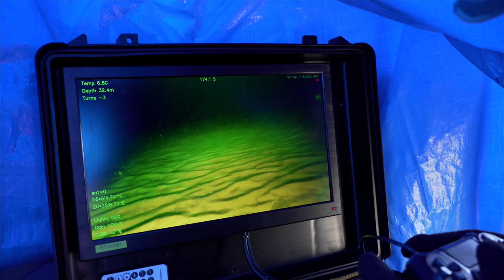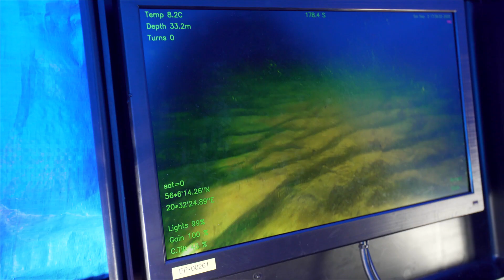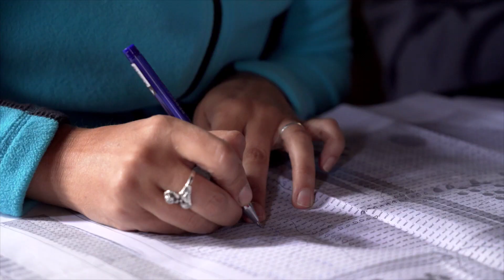Smilts sēkļi Baltijas jūrā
Skatoties uz jūru no malas, nav iespējams pateikt, cik tīra, vesela un daudzveidīga tā ir zem ūdens. Taču pateicoties tehnoloģijām, mēs jūrā varam ielūkoties krietni tālāk. Baltijas jūra Latvijas piekrastē ir bagāta ar smilšu pludmalēm, kas daudziem ir iecienīta atpūtas vieta. Jāteic, arī zemūdens iemītnieki labprāt uzturas smilšainās vietās, tikai nevis pludmalēs, bet sēkļos. Baltijas jūrā nav paisumu un bēgumu straumju, tāpēc  smilts sēkļi vairāk līdzinās smilšu klajumiem, kas atrodas 20 vai pat 30 metrus zem ūdens.
Lai arī smilts sēkļi nav vizuāli iespaidīgākie, tajos dzīvo visi, kuriem tīkama ir mīksta grunts.
Šādas vietas ir svarīgas ne tikai zivīm. Smilšu sēkļi jūrā ir dzīvotne, no kuras esam atkarīgi arī mēs – cilvēki.
Smilts sēkļos dzīvojošajiem traumējoša ir grunts mehāniska bojāšana, jo īpaši – tralēšana, kā arī ūdens piesārņojums. Tā ir sarežģīta sistēma, kuru nevar atjaunot vienkārši izberot jūrā smiltis. Lai smilts sēkļi varētu pastāvēt, tiem jānodrošina netraucēta smilts kustība un to vislabāk var izdarīt, ja saimnieciskā darbība šādās vietās tiek stingri regulēta.
Tās nepieciešamas, lai zivīm joprojām būtu vieta, kur pilnvērtīgi baroties un uzturēt jūru  veselu un daudzveidīgu.